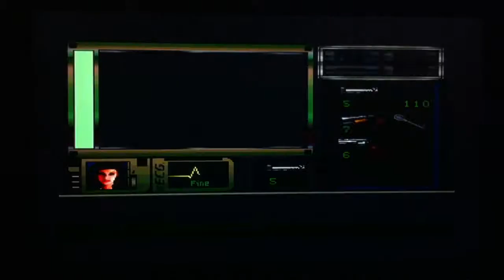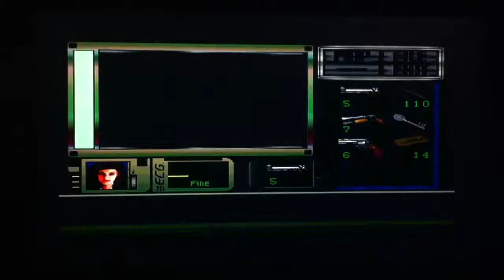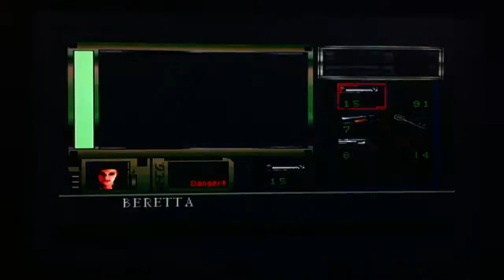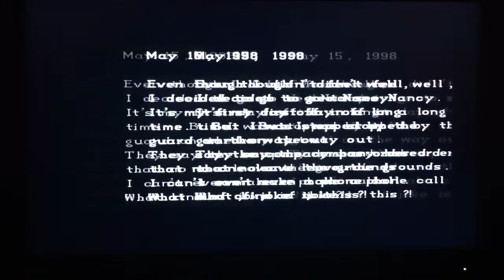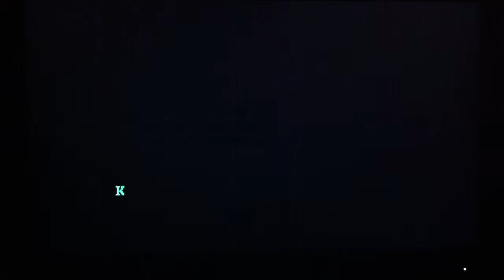Resident Evil DC Pt4 - "Itchy. Tasty. Headless."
Here we go, first video. Camera quality, Your Pitiful. Sorry for the bad quality but we just went for it without planning. Our next Let's Play will be better.